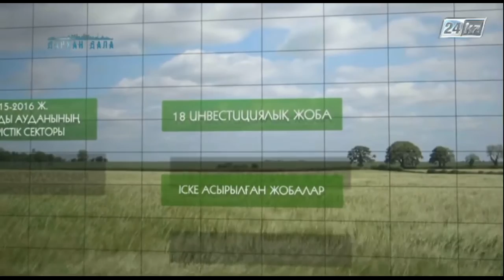Дархан дала. Ісі оңға басқан Бозайғыр